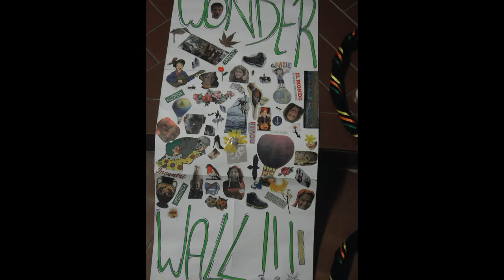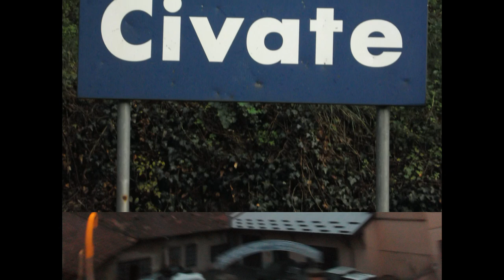Uscita a Civate Noviziato Wonderwall